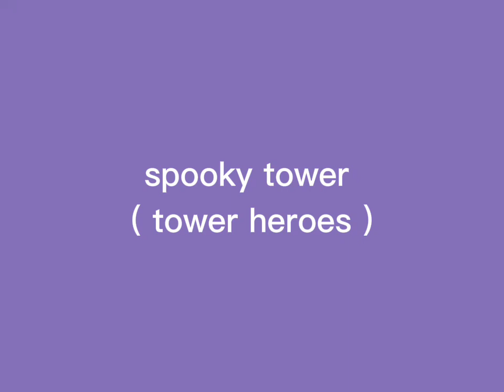tower heroes ( spooky tower as human ) 👻speedpaint💀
tower heroes by pixel bit studio

characters  :
1st : hayes
2nd : maitake
3rd : fracture
4th : spectre
characters by pixel bit studio